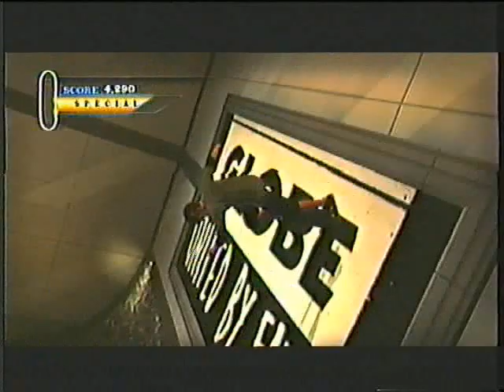THPS HD - Mall Glitch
Passing through the glasses without braek them.